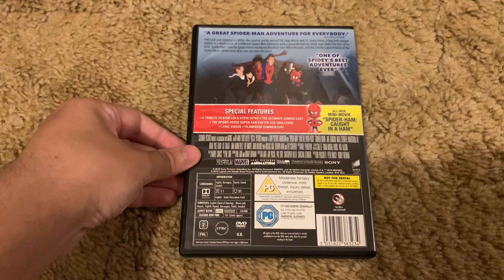Spider Man Into the Spider Verse 2019 UK DVD (Region 2)